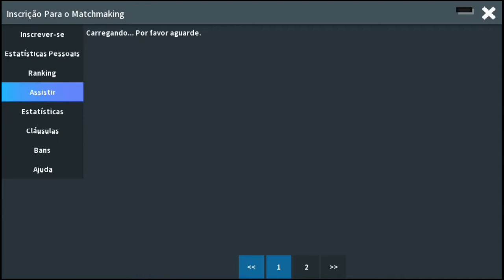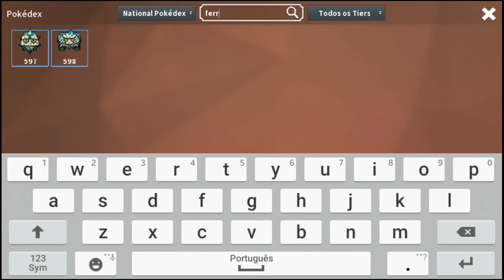POKEMMO PVP #2 GARCHOMP E FERROTHORN LEVANDO O TIME INTEIRO!